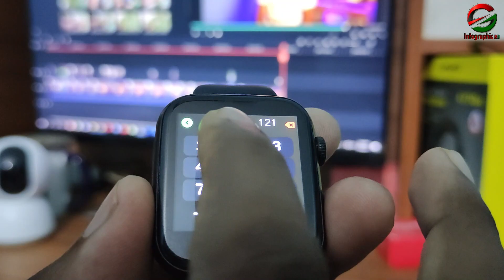Microware W34s l Review l Infographic BD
current Market Price - 1799/- Bdt (Gadget Studio BD)
(দাম পরিবর্তন হতে পারে)

Gadget Studio Bd Address -  Shop # 267 (1st Floor), Motalib Plaza, 8 Poribagh, Hatitirpool 1205 Dhaka, Bangladesh, Mobile - 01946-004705

*** ANTI-PIRACY WARNING ***